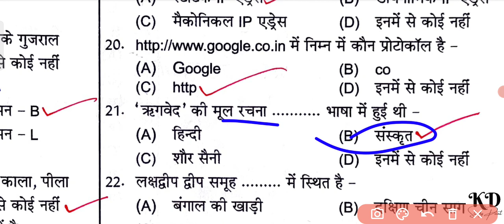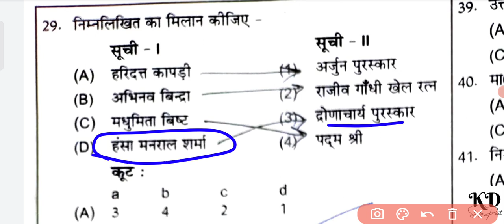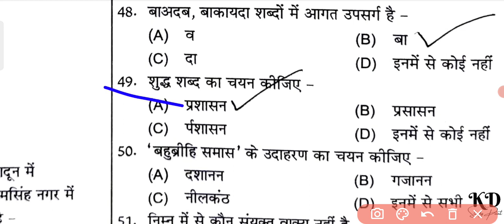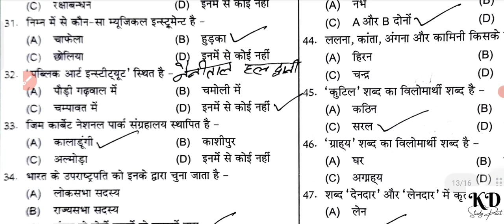उत्तराखंड पुलिस हल प्रश्न पत्र | uk police paper | uttarakhand police important questions gk हिंदी 😮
अधिक जानकारी के लिए
Instagram dm -
          kdstudypoint

uttarakhand lekhapal

uttarakhand police solved paper

forest guard solved paper